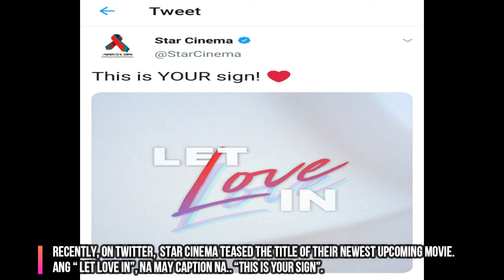JOSHNELLA KAYO NA TO! || STAR CINEMA LET LOVE IN || JANELLA SALVADOR || JOSHUA GARCIA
JOSHNELLA KAYO NA TO?! || STAR CINEMA UPCOMING MOVIE || JANELLA SALVADOR || JOSHUA GARCIA

🎵 Track Info:

Title: Lost World by SilentCrafter